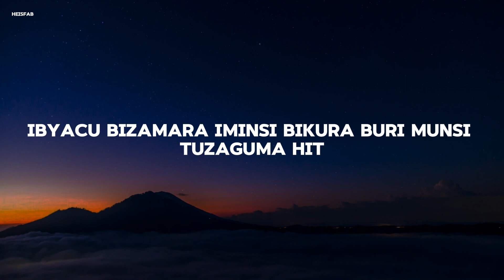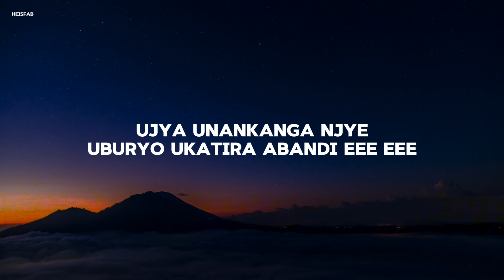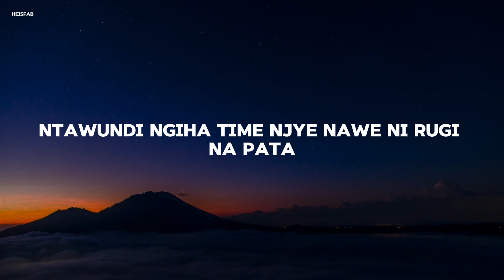DANY NANONE - AMANOTA (Lyrics Video)